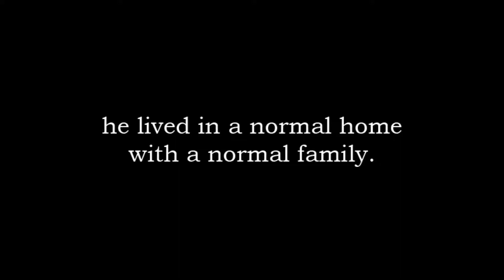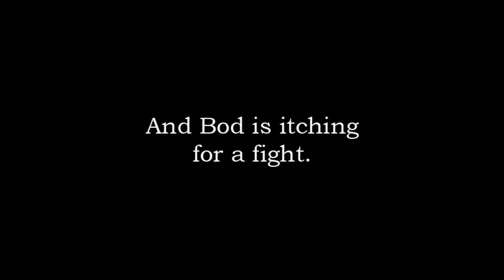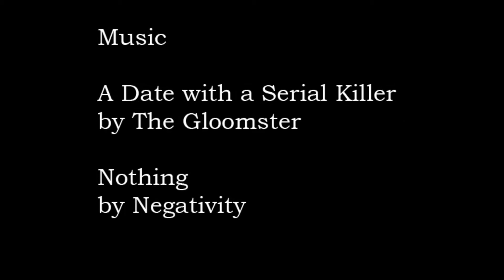The Graveyard Book trailer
Book trailer for Neil Gaiman's "The Graveyard Book." A huge thanks to Bridget Sawicki for the fabulous illustrations! I made this trailer as part of an assignment for a class I'm taking at the University of Washington.